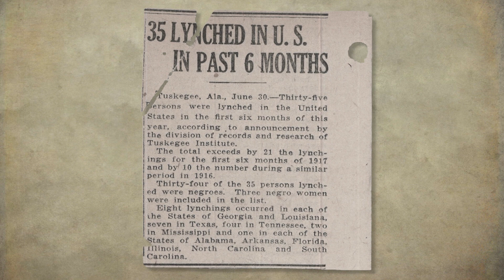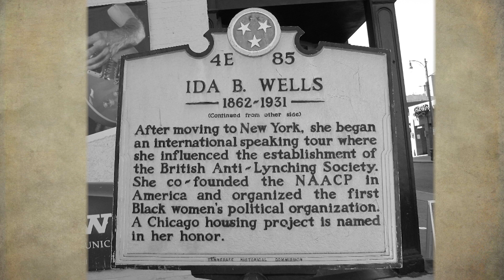Rightfully Hers: Ida B. Wells-Barnett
The Rightfully Hers exhibit at the National Archives Museum in Washington D.C. explores the diversity of women and strategies critical to winning women the right to vote. For more information concerning minority women in the suffrage movement,
Video produced and edited by Kyra Wilkins.